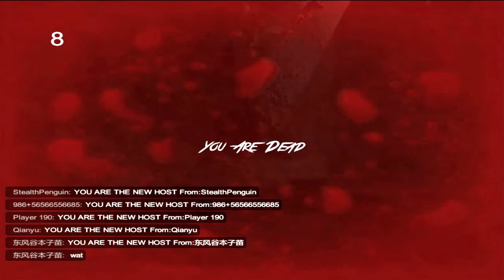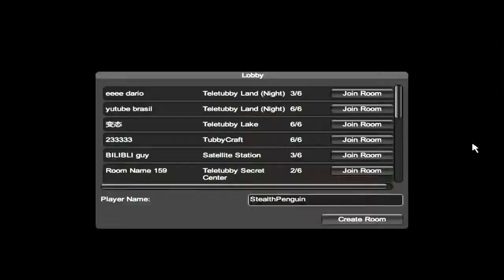I Got You On Sexy Cam!-One Hit Horror-SlendyTubbies 2 with Zone and Ty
So we're back with another fab horror game!This time were playing SlendyTubbies 2...because there haven't been enough things to ruin my childhood for me yet...Anyway enjoy us freaking out!
Dat sexy intro was made by Rougue!